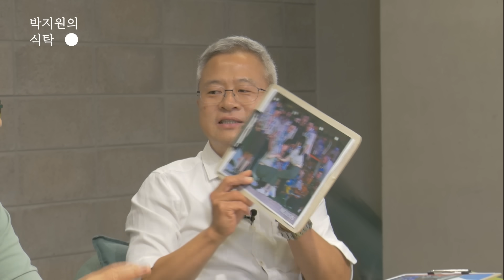새만금 잼버리 문재인 정부 탓하는 윤석열 대통령, 박지원 "레임덕 현상 벌써 나타나" [박지원의 식탁3 5화 이주의짤]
폭염 속 부실 운영 논란으로 새만금 잼버리 참가국들이 잇따라 대회장을 떠나고, 주요 일정들이 연기되거나 취소되다가 태풍 카눈도 겹쳐 모든 참가자가 새만금 야영지를 떠났습니다. 여당과 야당, 정부와 지자체의 책임 공방도 격화하고 있습니다. 전 정부 책임이다, 현 정부의 문제다, 서로 책임을 떠넘기고 있습니다. 박지원의 식탁 시즌3 5화 이주의짤 코너에서는 잼버리 개영식에 참석한 윤석열 대통령과 김건희 여사 사진과 새만금을 떠나는 참가자 사진을 다뤘습니다. 자세한 내용은 영상으로 확인하세요. 전체 영상은 아래 링크로 볼 수 있습니다.

*윤 대통령 이동관 강행 이유?서울지검장 시절 알게 된 언론탄압 '장기' 눈여겨봤다는데..박지원이 본 이동관 지명에 관한 이재오 속내? 잼버리는 어쩌나 [박지원의 식탁 시즌3 5화]